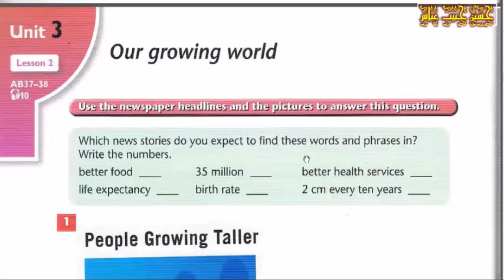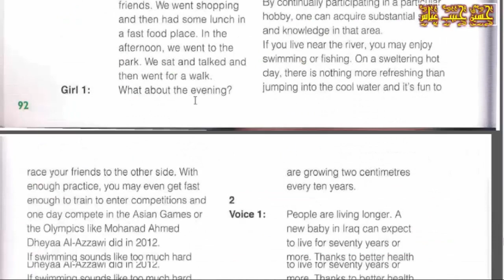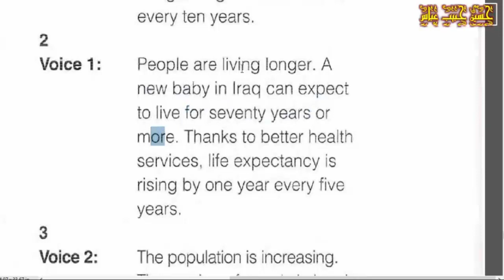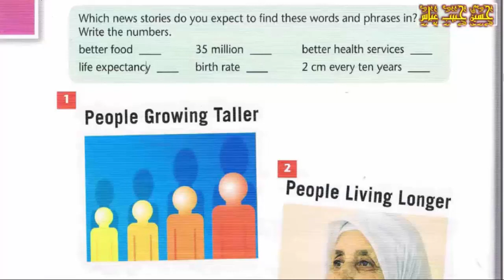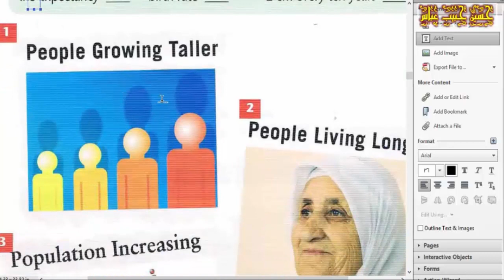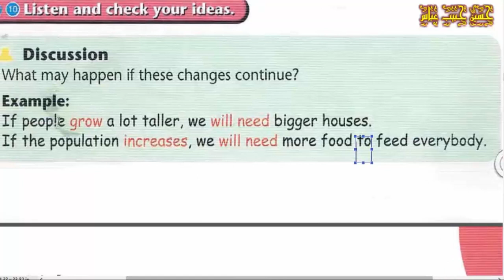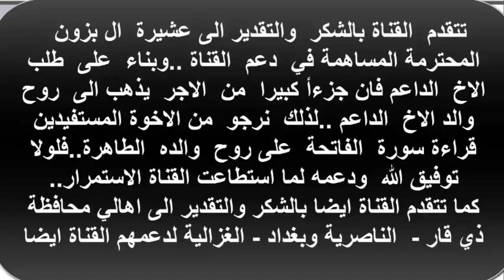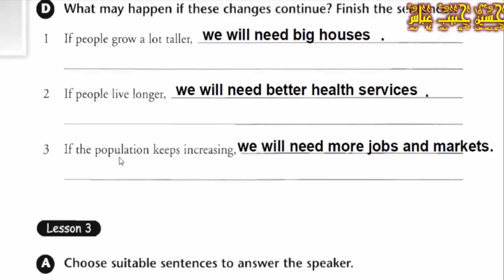انكليزي ثالث متوسط يونت 3 الدرس 2